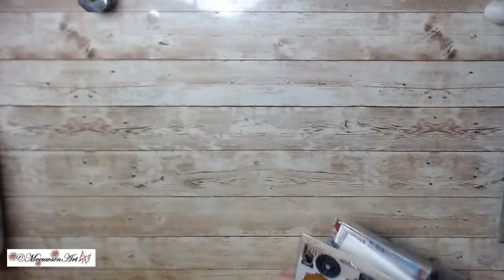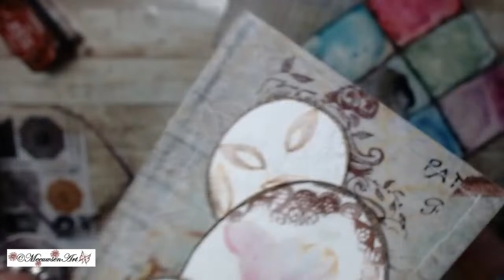VINTAGE PATCHWORK QUILT ENCAUSTIC CARD - PT1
In this stream I shared many techniques to create a unique one of a kind vintage card.  From doodles to sewing, even making our own faux vellum paper using encaustic :)  I hope this inspires you to try some of these techniques.

Thank you for considering to become my channel member!

~~ Upon joining my channel membership you gain access to exclusive content and earn free-bee's throughout the month.  There are 3 Tiers to choose from based on price:
 1st Tier (1.99):  "Stay Artsy Fans" - You receive digital downloads every month
 2nd Tier (4.99):  "The Doodlings Club" - You receive access to the digital downloads in tier 1 and you also gain access to exclusive Video content.
3rd Tier (9.99):  "The CREATIVE in me" - You receive access to content in tiers 1 & 2 along with access to a LIVE stream every month.